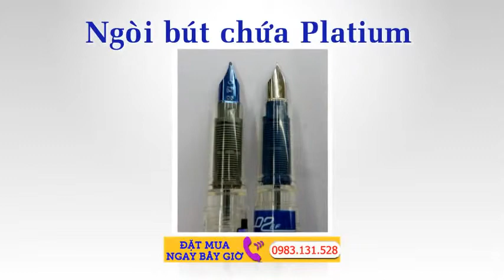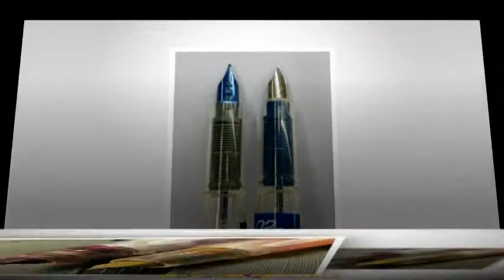Bút Máy Preppy - BÚT MÁY NHẬT BẢN, bút máy tuyệt vời cho học sinh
BÚT MÁY NHẬT BẢN, bút máy tuyệt vời cho học sinh tiểu học Việt Nam. Mua ngay tại  shopnhatviet.com Bút NGÒI TRƠN, ĐỀU, BỀN, đẹp, màu sắc đa dạng ...
Các tìm kiếm liên quan đến but may nhat